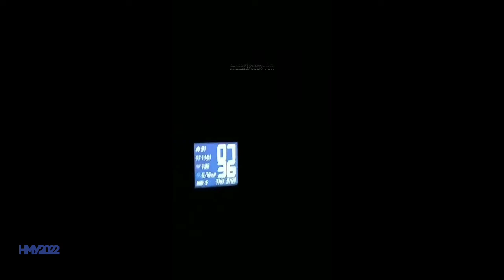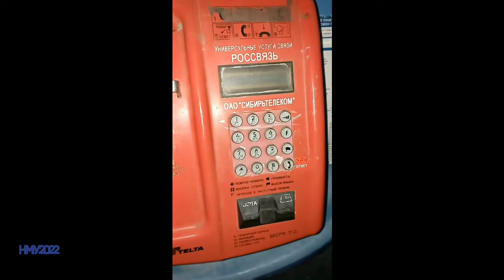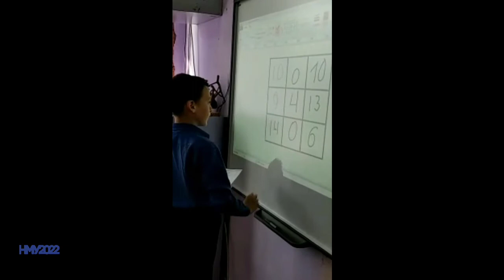Конкурсное видео. Зырянов Алексей. Профессиональная визитка. Куячинская СОШ Алтайского р-на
Видео участника 8-го регионального открытого конкурса "Настоящий Мужчина 2022 - Настоящий Учитель"